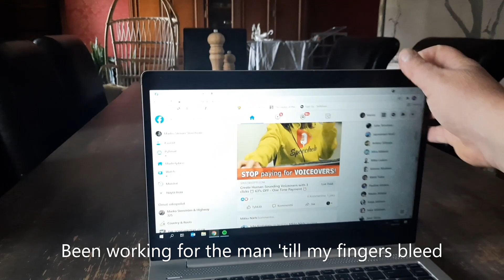It Won't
music and lyrics by Marko Stenari Stenström